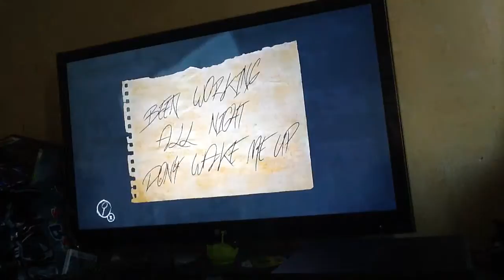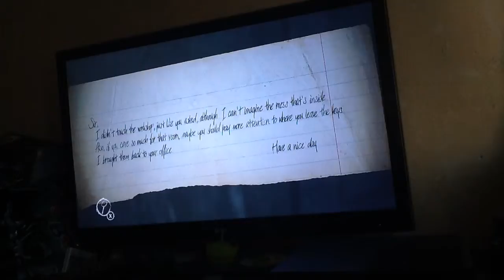Layers of fear part 1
Maybe only just this vid on this game